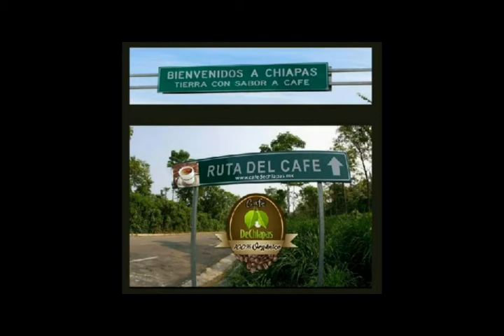Cortando Café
Poema de Efraín Bartolomé